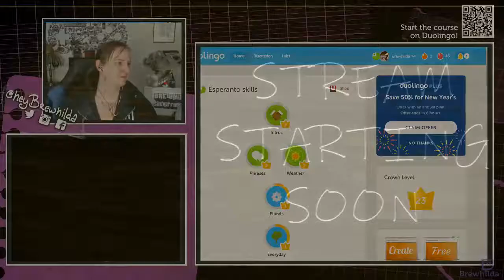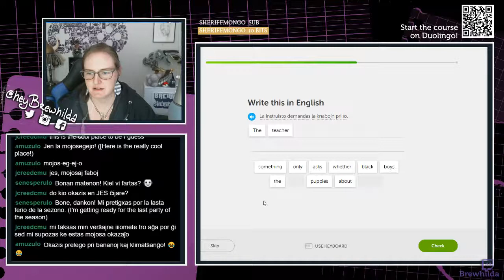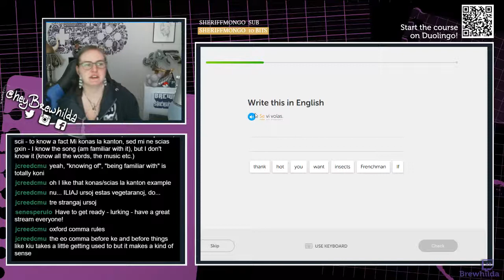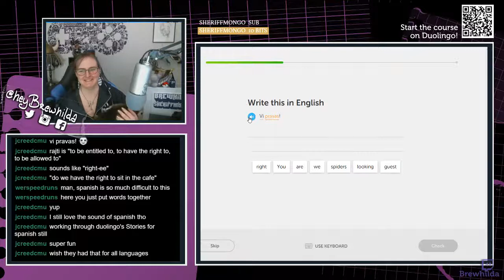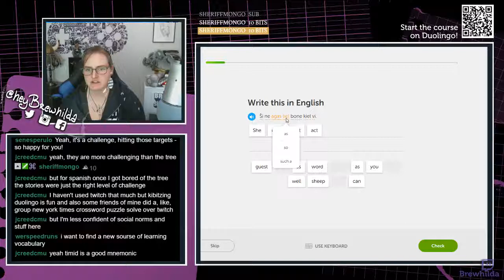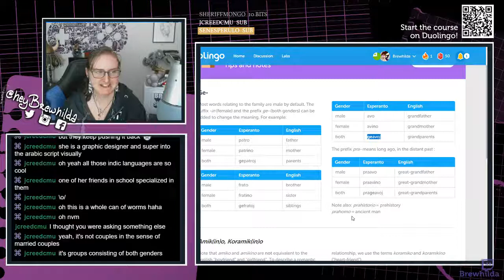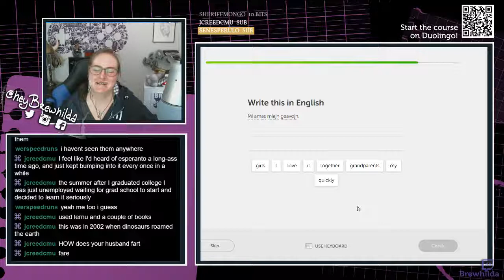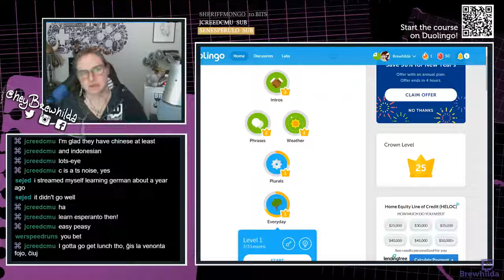Pt 8 [ENG/EO] Brewhilda Speaks Esperanto!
Using Duolingo to learn Esperanto!
This week we cover forming questions, transitive verbs, and family nouns!

LIVE Sundays 10AM-NOON PST / 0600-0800 UTC!